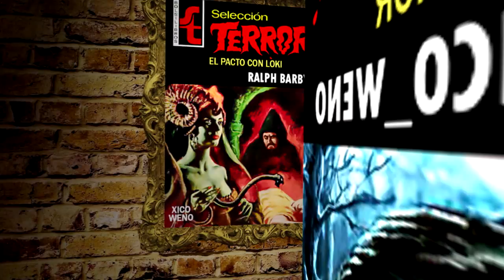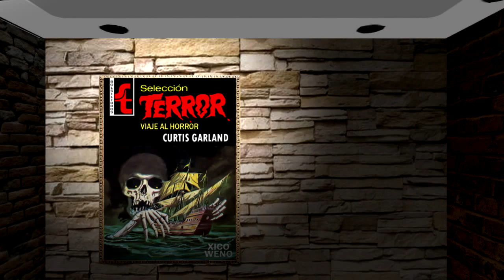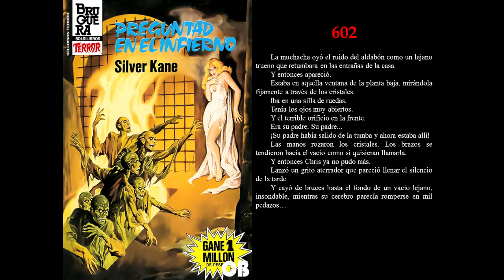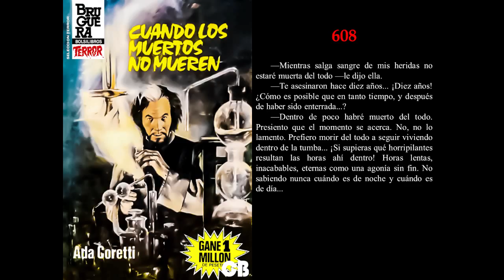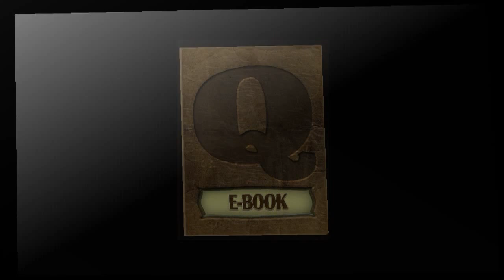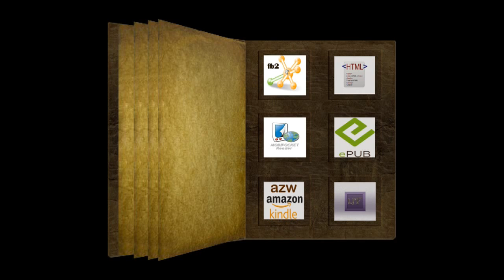Selección Terror de Bruguera. Números del 601 al 617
(FIN DE LA COLECCION)

Debido a la nueva Ley de Propiedad Intelectual (LPI) que intenta regular y controlar Internet en beneficio de unos pocos, me veo obligado a retirar todas las referencias a los libros. Puedes saber más sobre ellos visitando las casas oficiales de venta, o bien visitando nuestra casa donde serás más ampliamente informado sobre el libro que buscas.

Selección Terror
Núm. Autor. Título
601. Barby, Ralph. El Pacto con Loki
602. Kane, Silver. Preguntad en el Infierno
603. Garland, Curtis. Sepulcral
604. Coretti, Ada. La guadaña de la muerte
605. Carrigan, Lou. Estudios sobre el miedo
606. Barby, Ralph. Incorrupta
607. Carrigan, Lou. Biografía de un monstruo
608. Coretti, Ada. Cuando los muertos no mueren
609. Barby, Ralph. Oui-ja para recordar
610. Carrigan, Lou. Sangre Con Cuentagotas
611. Barby, Ralph. El Circo
612. Coretti, Ada. Lamentarás haber nacido
613. Carrigan, Lou. Noche tenebrosa
614. Barby, Ralph. La mansión de los pantanos
615. Coretti, Ada. Agónica desesperación
616. Barby, Ralph. Revividos
617. Carrigan, Lou. Terror Party